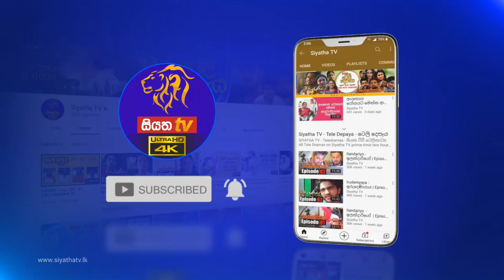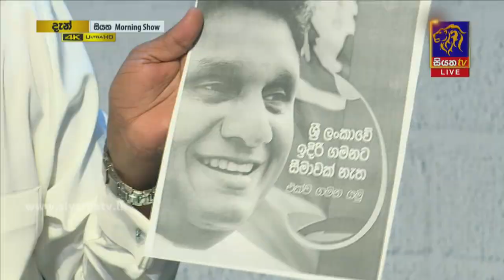Thissa Kuttiarachchi | Siyatha Morning Show - 6.55 | 22 - 04 - 2021